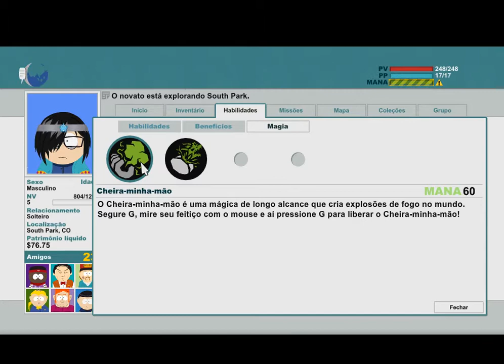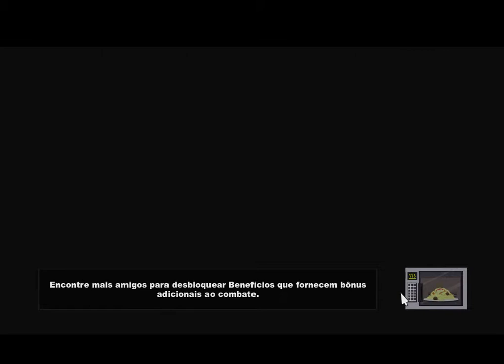South Park O cajado da verdade (PC): 7 - Cheira a minha mão/ O burro sorridente/ Atrás do bardo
South Park: The Stick of Truth é um jogo eletrônico do gênero RPG de 2014, desenvolvido pela Obsidian Entertainment, com a colaboração de South Park Digital Studios, e publicado pela Ubisoft para PlayStation 3, Xbox 360 e Microsoft Windows. Baseado na série de desenho animado estadunidense South Park, o jogo é centrado no personagem "Novato" (New Kid, no original) que se muda para a cidade de mesmo nome, envolvendo-se em uma épica guerra de fantasia RPG entre seres humanos, magos e elfos, que estão lutando pelo o controle de um objeto super poderoso, o Cajado da Verdade (Stick of Truth, no original). O jogo sai completamente fora do controle, levando-os em conflitos com alienígenas, zumbis nazistas e gnomos, ameaçando a cidade à destruição.